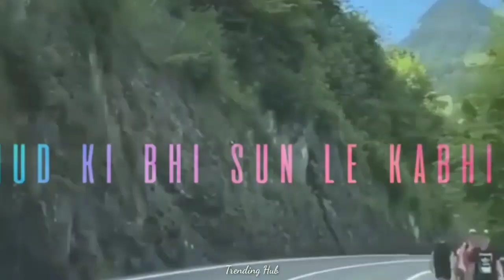Travelling in nature whatsapp status☺||nature lovers||happy mood status